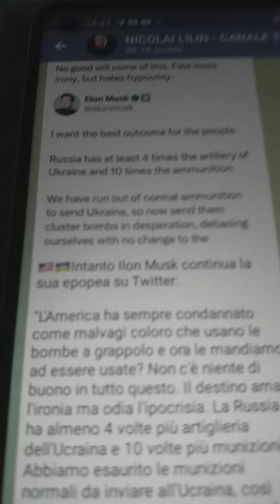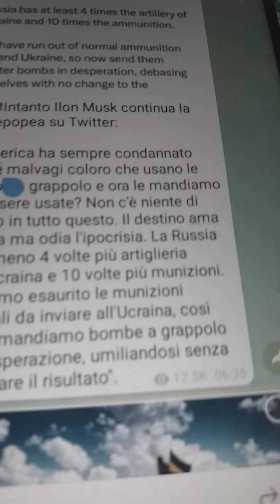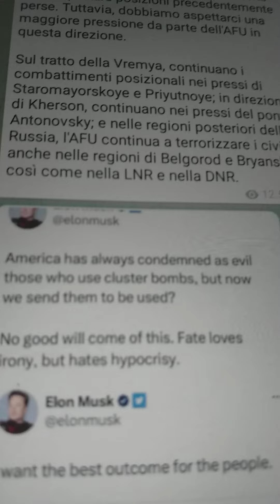ELON MUSK NE SAPRÀ DI PIÙ DEL GIOVANE BETTONELLI???VALUTATE VOI..."IL RAGAZZO SI FARÀ" ...